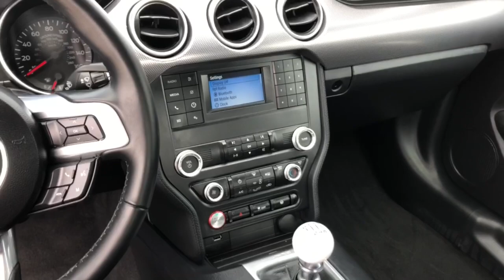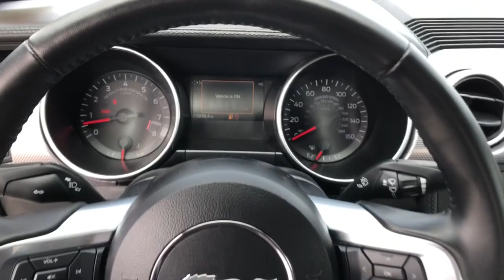2020 Ford Mustang Westminster, Costa Mesa, Garden Grove, Long Beach, Huntington Beach, CA 291627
Iconic Silver Metallic Used 2020 Ford Mustang available in Huntington Beach, California at Toyota of Huntington Beach. Servicing the Costa Mesa, Garden Grove, Long Beach, Huntington Beach, CA area.

ONLY 1 PREVIOUS OWNER! WITH ONLY 5K ORIGINAL MILES. VERY CLEAN INSIDE AND OUT. VERY SMOOTH AND FAST AND A BLAST TO DRIVE! COME TAKE FOR A SPIN. YOU'LL FALL IN LOVE.Looks and runs great. Good tires and brakes. Engine and transmission run smooth. Damage free. Immaculate inside and out. FREE CARFAX! We have great interest rate and financing for ALL credit situations.. Iconic Silver Metallic 2020 Ford Mustang GT RWD 6-Speed Manual 5.0L V8 Ti-VCT ABS brakes, Alloy wheels, Compass, Electronic Stability Control, Illuminated entry, Low tire pressure warning, Remote keyless entry, Traction control.Recent Arrival!WHY BUY at the BEACH? Our customers are our most valuable asset. If you are already a customer, welcome back. If you are new to Toyota of Huntington Beach, we would like to convince you to join the ranks of satisfied Toyota of Huntington Beach customers. Financing for all situations. Great rates available. GREAT rates for good credit. Financing for ALL credit situations. BK ok. Low score OK. (See dealer for details.) Se Hablamos Espanol. Marticular OK.